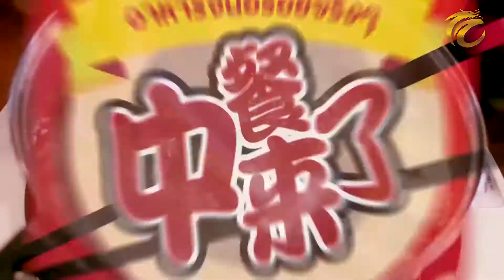อาหารจีนอร่อยจริงๆ EP.1 (2/3) เอี้ยวฮั้วสุกี้โบราณ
รายการ

1. กล่อง PSI / GMM Z / BIG 4 กดหมายเลข 123 และเคเบิลท้องถิ่นทั่วประเทศ
2. เว็บไซต์ Thai CCTV ในระบบออนไลน์ ตลอด 24 ชั่วโมง : thaicctv.co.th
3. Live สดทาง Facebook : thaicctvthailand
4. รับชมรายการย้อนหลังได้ที่ YouTube Channel: Thai CCTV